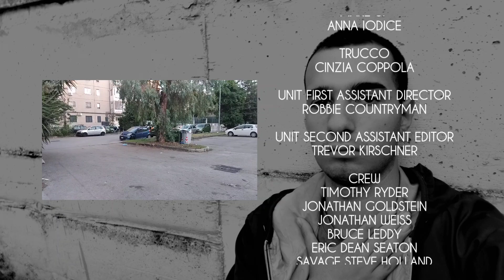1 Ottobre 2024